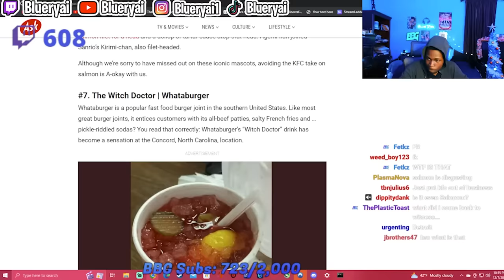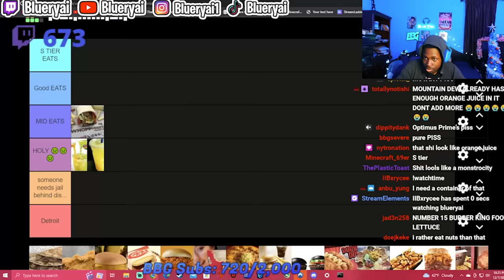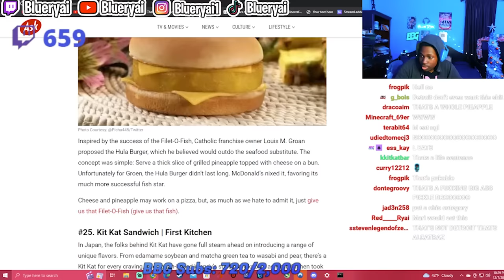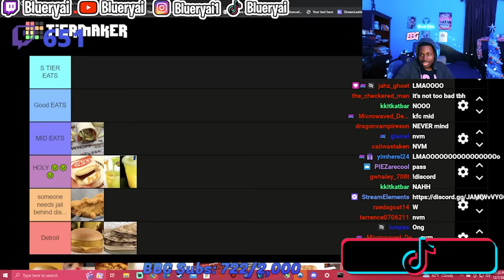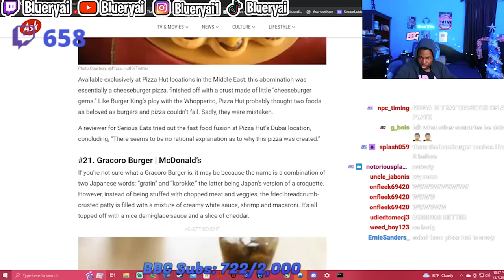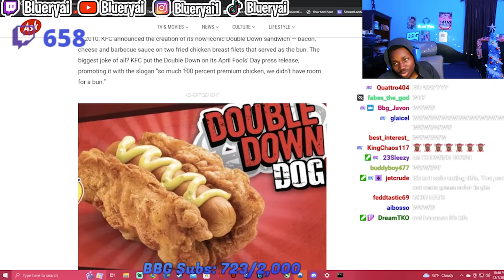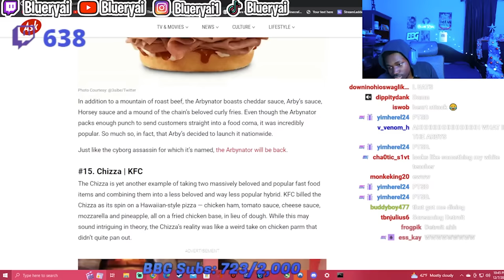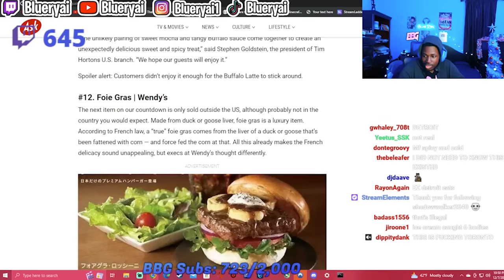Ranking The WORST Fast Food Menu Items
which one yall trying?